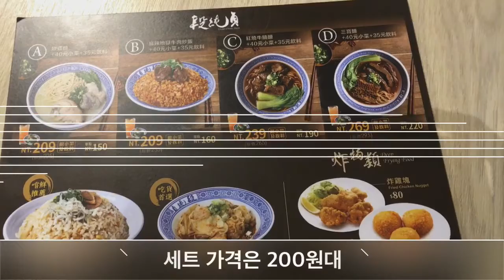段純真牛肉麵🐂단순정우육면